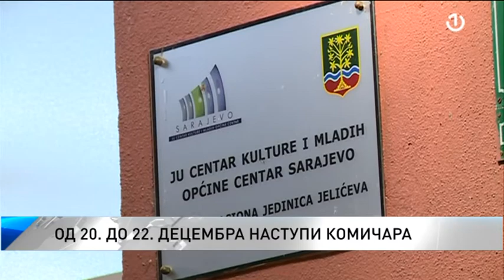Počeo festival "Smijeh je lijek"